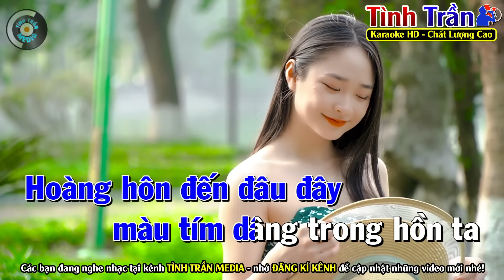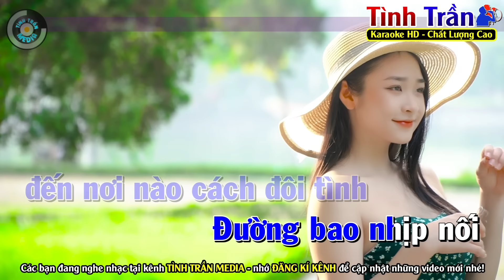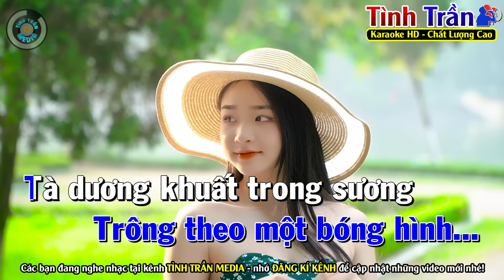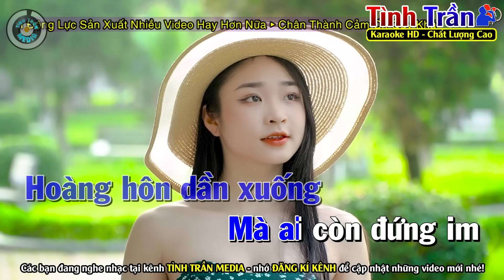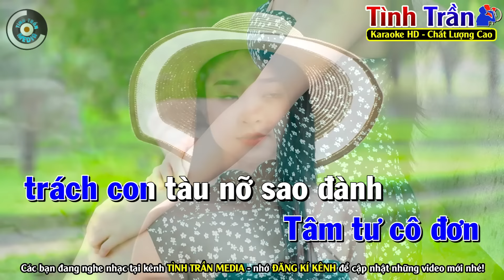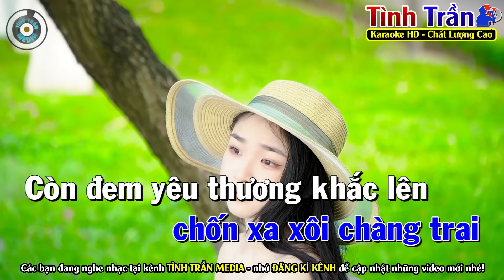✔CHUYẾN TÀU HOÀNG HÔN Karaoke Nhạc Sống Tone Nam - Tình Trần Organ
Bài hát : Chuyến Tàu Hoàng Hôn
Sáng tác : Minh Kỳ & Hoài Linh
Thể loại :  karaoke
Trình bày : Tình Trần Karaoke